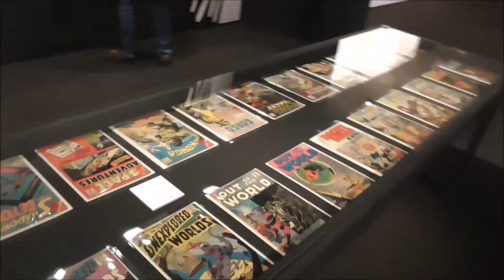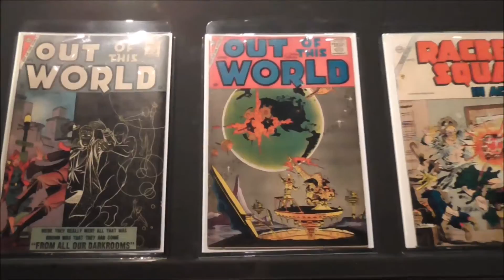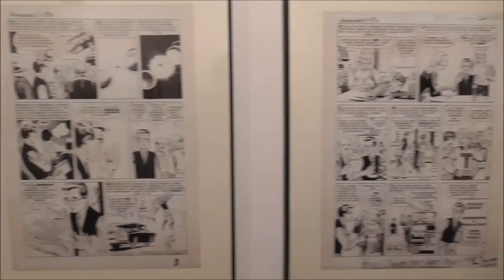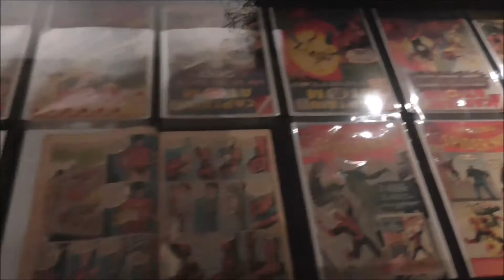Ditko exhibit - groundfloor Solleric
From September 29th 2016 until January 8th 2017 at the Casal Solleric, Palma, Spain.
An exhibition dedicated to Steve Ditko, an unclassifiable and indomitable author, legendary figure of the American comic, still active and on the verge of ninety years.